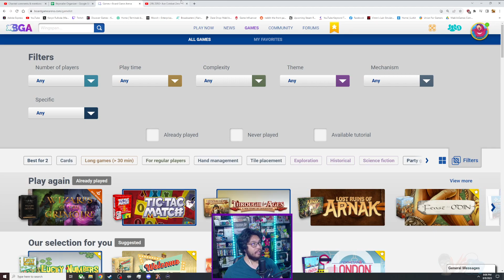Zangief is COMING FOR THAT BOOTY! - Street Fighter 6 Online Matches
Street Fighter 6 let’s play! Thanks for checking out my Street Fighter 6 gameplay. This is a Street Fighter 6 playthrough and Street Fighter 6 walkthrough. Make sure to watch out for my Street Fighter 6 review on my main Youtube channel!

Today’s Topics:
1) Street Fighter 6 Juri combos
2) Street Fighter 6 Juri guide
3) Street Fighter 6 Juri master
4) Street Fighter 6 zangief guide combos
5) Street Fighter 6 zangief online matches
6) Street Fighter 6 zangief ranked matches
7) Street Fighter 6 zangief master rank matches
8) Street Fighter 6 online matches
9) Street Fighter 6 online gameplay
10) Street Fighter 6 ranked matches

Here comes Capcom’s newest challenger! Street Fighter™ 6 launches worldwide on June 2nd, 2023 and represents the next evolution of the series.

Powered by Capcom’s proprietary RE ENGINE, the Street Fighter 6 experience spans across three distinct game modes featuring World Tour, Fighting Ground and Battle Hub.

Diverse Roster of 18 Fighters
Play legendary masters and new fan favorites like Ryu, Chun-Li, Luke, Jamie, Kimberly and more in this latest edition with each character featuring striking new redesigns and exhilarating cinematic specials.

Dominate the Fighting Ground
Street Fighter 6 offers a highly evolved combat system with three control types - Classic, Modern and Dynamic - allowing you to quickly play to your skill level.
The new Real Time Commentary Feature adds all the hype of a competitive match as well as easy-to-understand explanations about your gameplay.
The Drive Gauge is a new system to manage your resources. Use it wisely in order to claim victory.

Explore the Streets in World Tour
Discover the meaning of strength in World Tour, an immersive, single-player story mode. Take your avatar and explore Metro City and beyond. Meet Masters who will take you under their wing and teach you their style and techniques.

Seek Rivals in the Battle Hub
The Battle Hub represents a core mode of Street Fighter 6 where players can gather and communicate, and become stronger together. Use the avatar you create in World Tour to check out cabinets on the Battle Hub floor and play against other players, or head over to the Game Center to enjoy some of Capcom's classic arcade games.

Your path to becoming a World Warrior starts here.